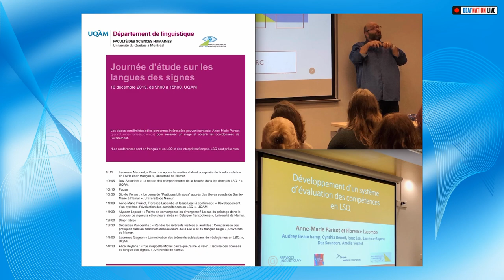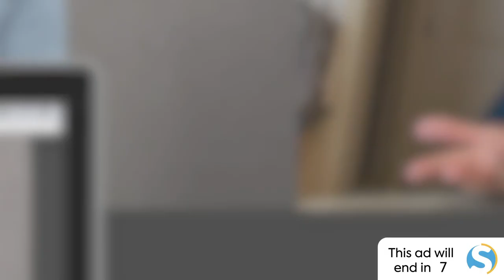Cynthia Benoit & Daz Saunders about the future of Quebec Deaf community and LSQ in North America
DeafNation LIVE: Cynthia Benoit & Daz Saunders discuss with Joel about the future of Quebec Deaf community and LSQ in North America (Captioned in English & French)